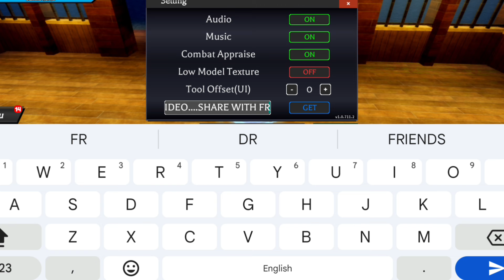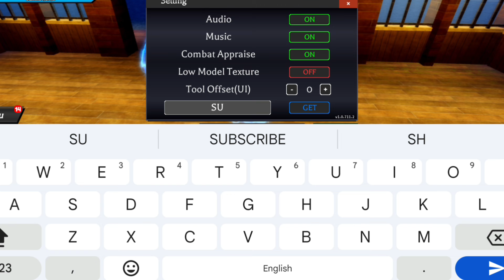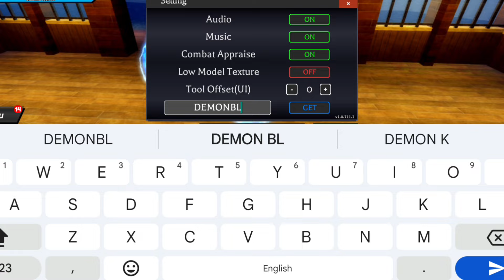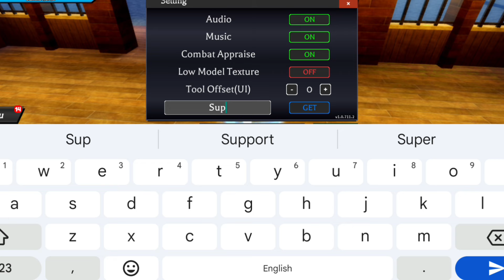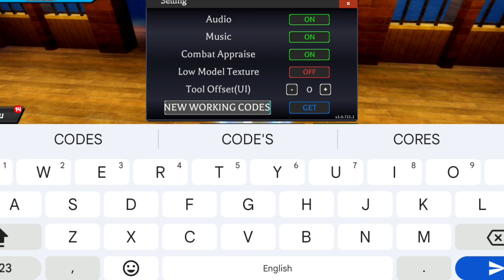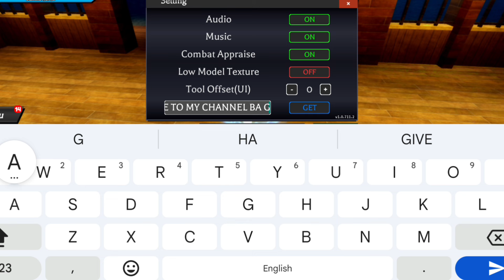*NEW* ALL WORKING SUMMER UPDATE CODES FOR DEMON BLADE IN 2024 | ROBLOX DEMON BLADE CODES 2024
*NEW* ALL WORKING CODES FOR DEMON BLADE IN JULY 2024 | ROBLOX DEMON BLADE CODES 2024
Open Demon Blade on Roblox.
Click the cogwheel button at the top of the screen.
Enter your code into the code text box.
Click the Get button to claim your rewards.